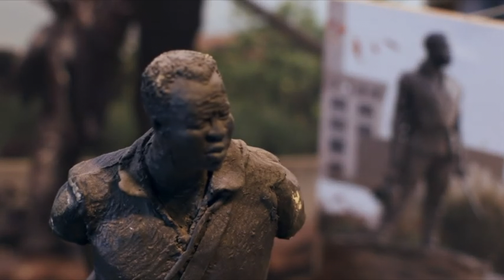Ed Hamilton Sculpturer Possible candidate for Sculpture of famed Alamo survivor, "Joe".